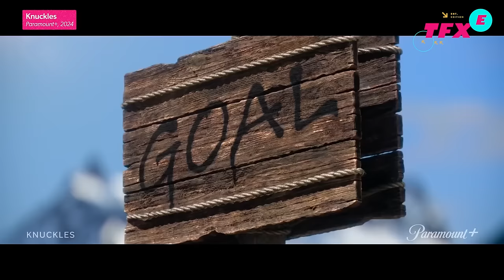Knuckles Trailer Gives Sonic Fans a Surprising Character Appearance - IGN The Fix: Entertainment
With the news and teaser for the third Sonic Movie 3, which is set to hit theaters in December, we finally got our first extended look at the upcoming Knuckles series! With it, we get a glimpse at what Knuckles and friends are up to in Green Hills, a new threat set to harness the echidna's powers, as well as a familiar face that Sonic Adventure fans might not have expected to see. Spotted at the minute and 53sec mark of the trailer, Pachacamac is seen working at a bowling alley. Pachacamac is the father of Tikal from Sonic Adventure, serving as the chief echidna of the Knuckles Clan. He’s the dude that attacked the Altar of Emerald, setting loose the immortal god Chaos, who killed him. He’s clearly not dead in the Knuckles series, so the events that have taken place in Sonic Adventure have not occurred just yet in the live-action adaptation. That’s not to say that we won’t see Chaos pop up at some point in this live-action universe; perhaps we’ll see Chaos unleashed in the Sonic 3 Movie? We’ll have to wait and see, but one thing’s for sure: If Pachacamac is present in the series, then maybe Tikal is somewhere around?